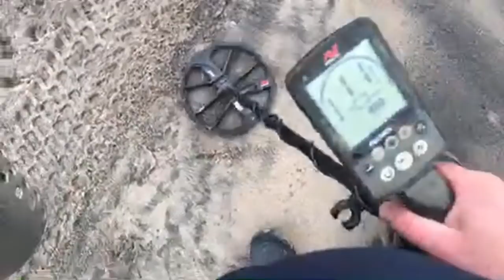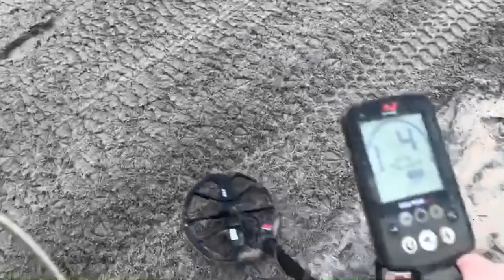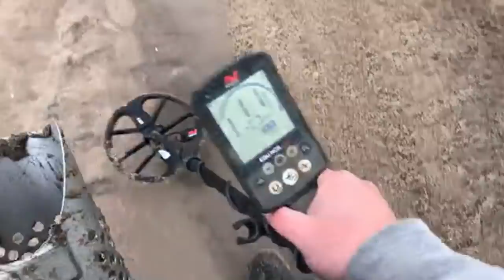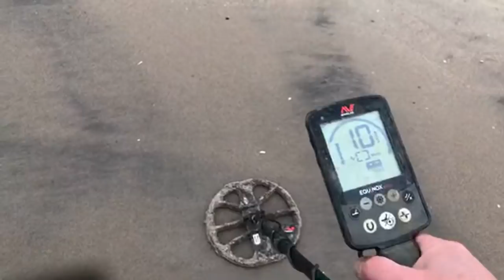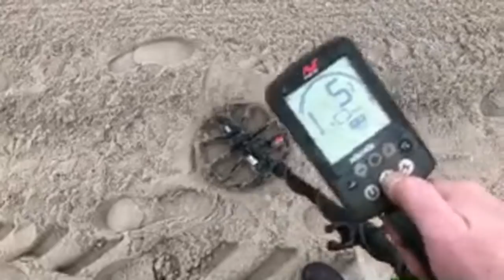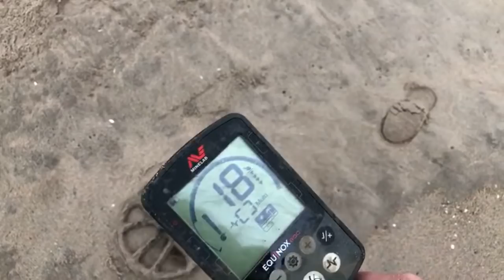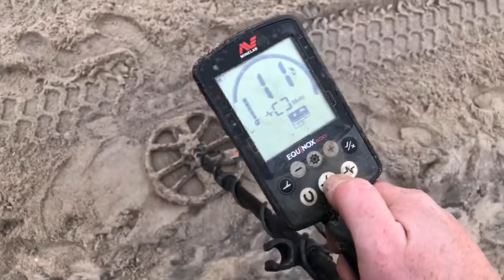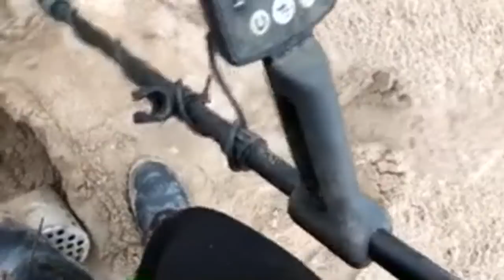LIVE Metal Detecting From Coney Island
Metal detecting in a live stream from Coney Island in Brooklyn.